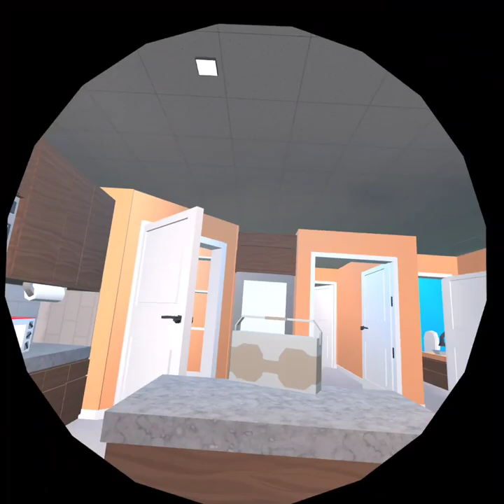new year sbl